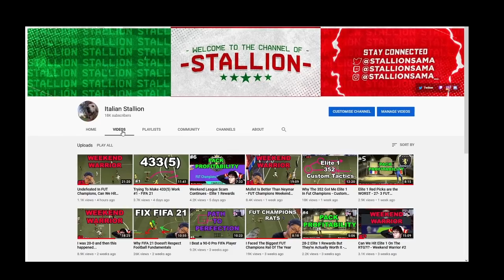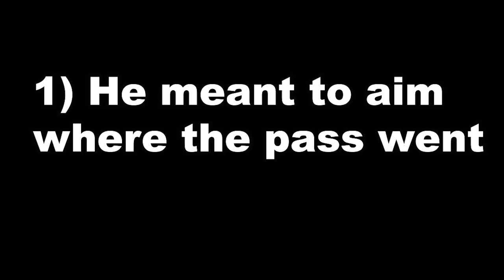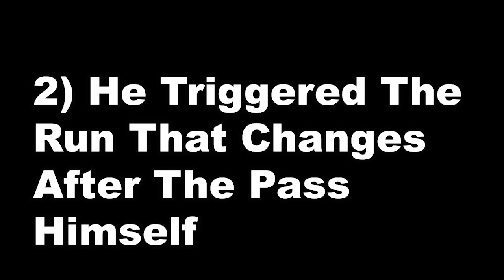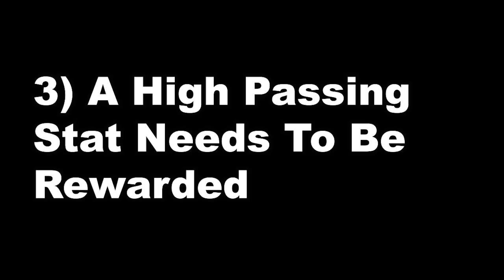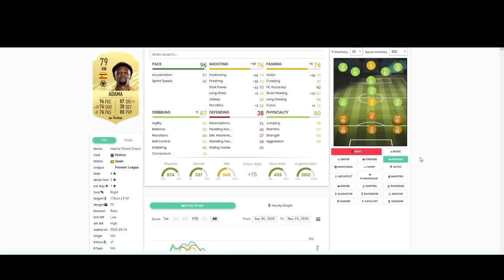If You Want FIFA To Be Good, You Will Like This Video